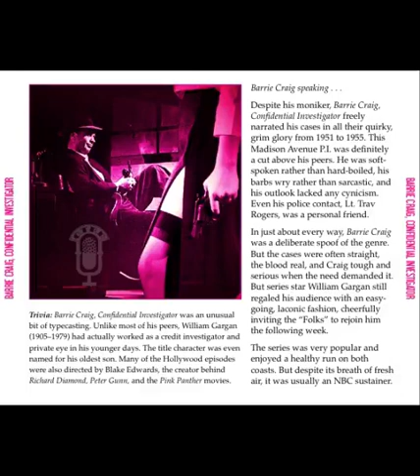Barrie Craig 55-02-09 ep172 Nobody Lives There Anymore